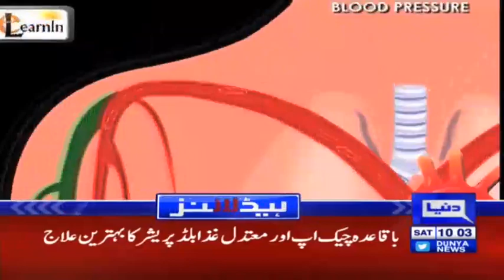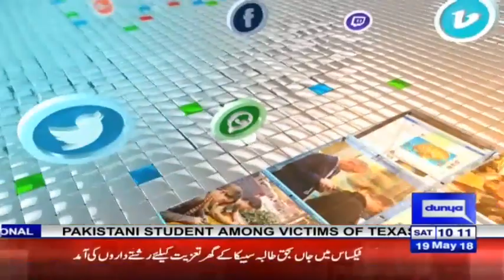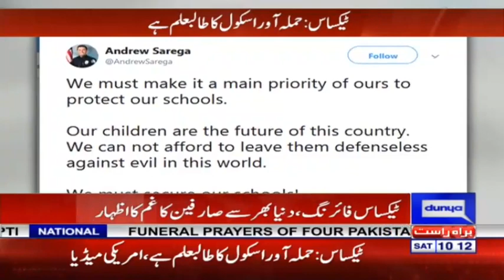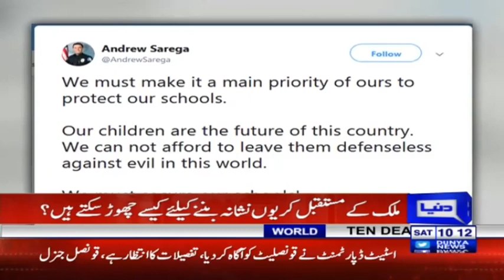America Kay School Main Firing Se Pakistani Bachi Halaak - Headlines 10AM - 19 May 2018 - Dunya News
/subscription_center?add_user=dunyanews1